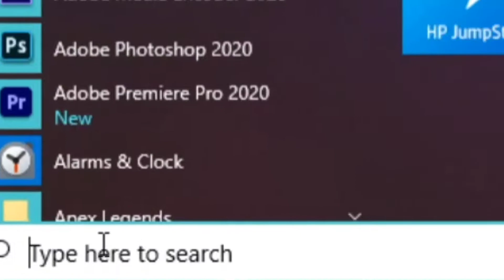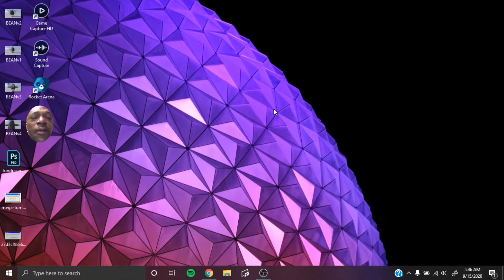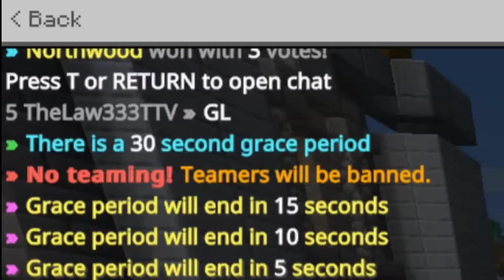HungerGames.exe | Minecraft PC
In all honesty we should give minecraft hungergames another go, in the age of battle royales running rampant, we should return to our roots as a gaming society and enjoy what basically started the movement of what millions of people enjoy daily lol.

heheh meme

Hey if you're new here I stream ✨almost✨ every single night over on my Twitch channel @
I post a lot more of my clips to my instagram than I do here, come say hi, I'd love to chat!
if you read this far you are a certified CUTIE 🥺